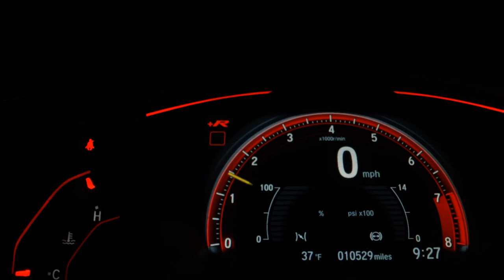TOYOTA COROLLA - 2015 - Santo André/SP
Veículo: TOYOTA / COROLLA 2.0 XEI 16V
Ano: 2014/2015
Combustível: FLEX
Portas: 4 PORTAS
Câmbio: Automático
Cor: PRATA
KM: 160.000

✅ Air Bag
✅ Alarme
✅ Ar Condicionado
✅ Ar Quente
✅ Capota Marítima
✅ CD e MP3 Player
✅ CD Player
✅ Desembaçador Traseiro
✅ Direção Hidráulica
✅ DVD Player
✅ Encosto de Cabeça Traseiro
✅ Farol Xenônio
✅ Freio ABS
✅ GPS
✅ Rádio
✅ Rádio e MP3
✅ Retrovisor Fotocrômico
✅ Retrovisores Elétricos
✅ Teto Solar
✅ Travas Elétricas
✅ Vidros Elétricos
✅ Volante com Regulagem de Altura
✅ Limpador Traseiro
✅ Kit Multimídia
✅ Trio Elétrico
✅ Piloto Automático
✅ Farol de Neblina
✅ Entrada USB
✅ Cartão SD
✅ Bluetooth
✅ Porta Copos
✅ Trava Elétrica Central
✅ Bancos Elétricos
✅ Direção Elétrica
✅ Câmbio no Volante (Borboleta)
✅ Engate
✅ Ar Digital
✅ Abertura Porta Malas por Controle Remoto
✅ Android Auto
✅ Apple CarPlay
✅ Sistema ISOFIX
✅ Start-Stop
✅ Console Central
✅ Rádio USB
✅ Retrovisor Retrátil
✅ Sistema Keyless
✅ Som Original
✅ Spoiler